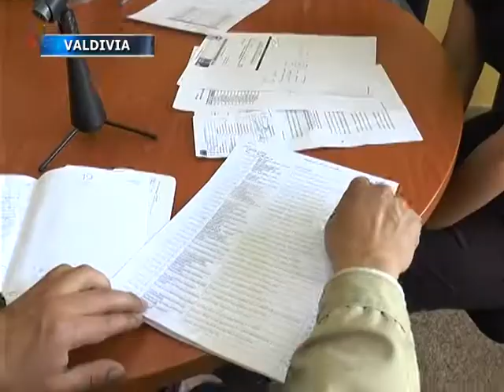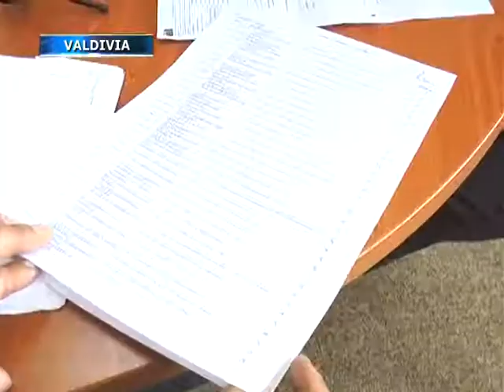Junaeb hace llamado a postular a Beca Práctico Técnico Profesional en Valdivia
La Junta Nacional de Auxilio Escolar y Becas, Junaeb, de la Región de Los Ríos, invitó a la comunidad estudiantil egresada de cuarto medio de establecimientos técnicos, a postular a un la Beca Práctica Técnico Profesional (BPTP).